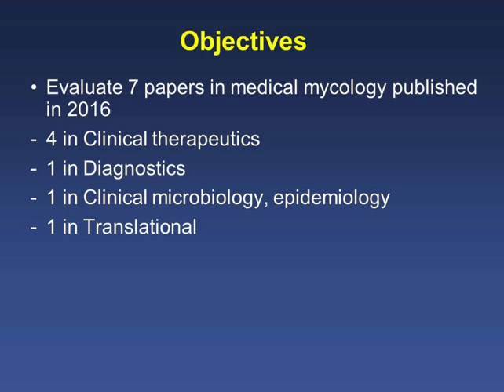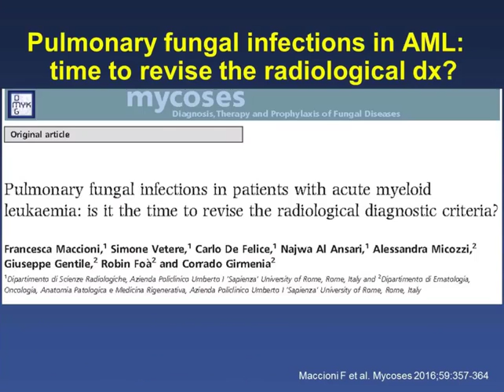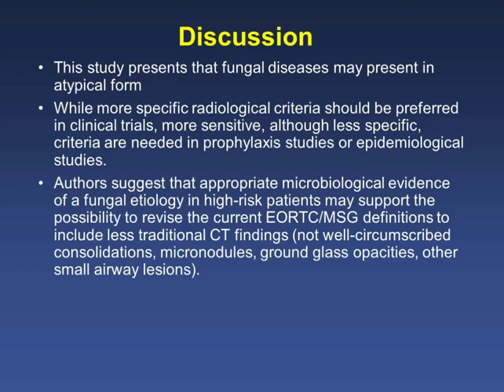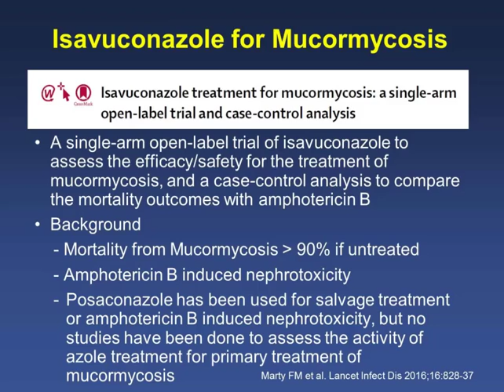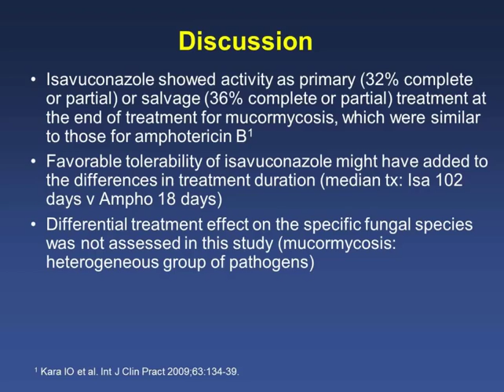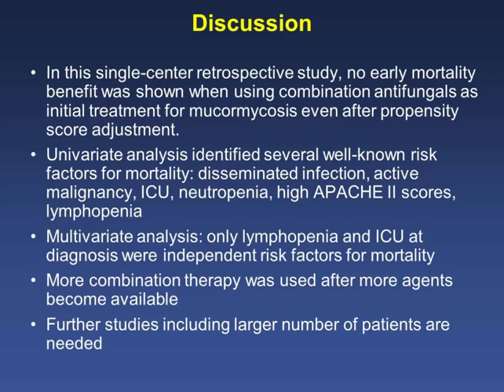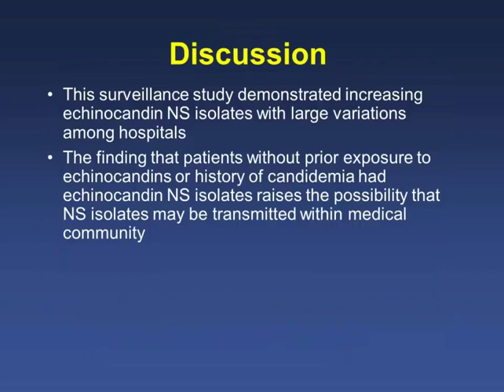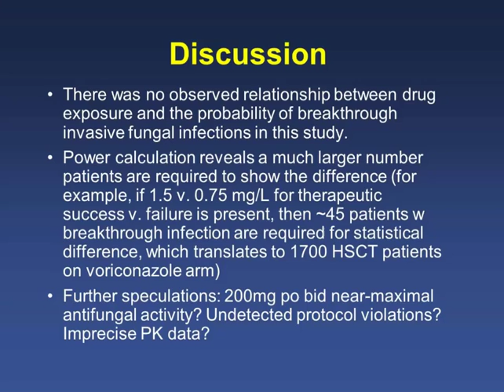Update on Mycology Papers for 2016 -- Wonhee So, Pharm.D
Dr. Wonhee So, ID clinical Pharmacist at Moffitt Cancer Center and Research Institute, presents several important recent papers in the field of fungal infection diagnosis and management, and offers clinical commentary on their significance to the practice of infectious diseases in the immunocompromised patient.  Dr. So covers such topics as the use of dexamethasone in the treatment of cryptococcal meningitis, the radiologic diagnosis of lung mould infections in AML, the use of Isuvaconazole in Mucor infections, and the use of combination anti fungal therapy.